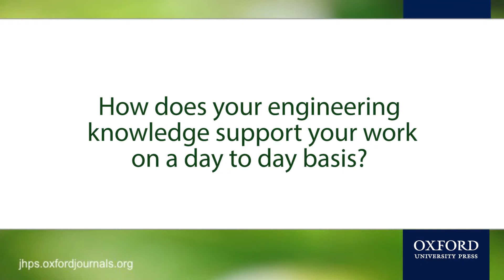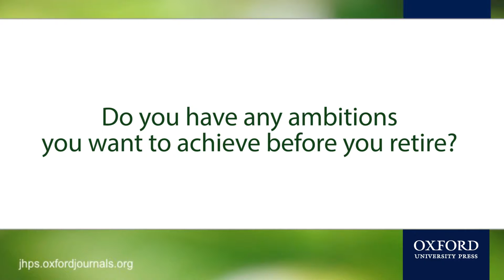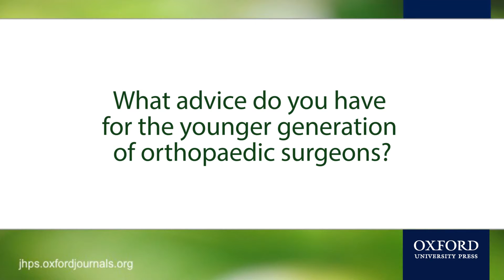JHPS: An interview with Hassan Sadri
Hassan Sadri is an orthopaedic surgeon specializing in hip and pelvic surgery based in Lausanne, Switzerland. We interviewed Hassan to discover what motivated him to work in orthopaedic surgery, who has inspired him and what advice he would offer to a young practitioners thinking about specializing in hip arthroscopy.